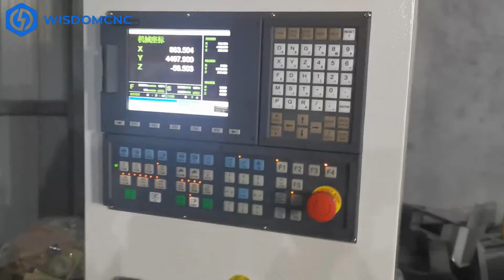WS-1560 ATC CNC Router Machine For ACP Aluminum Composite Plate /Wood Cutting